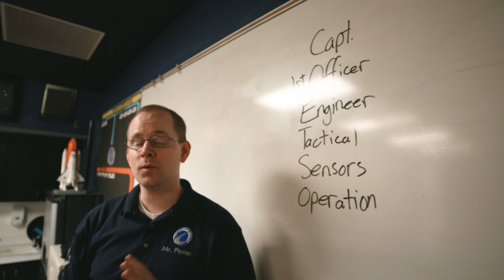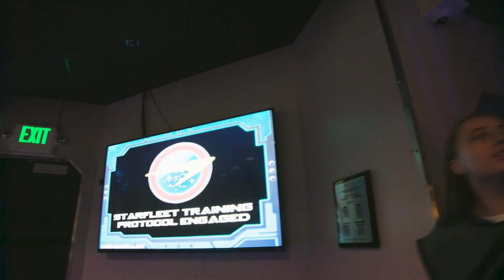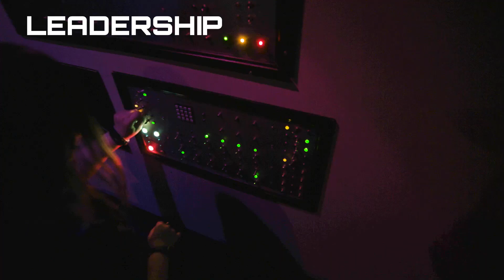What is a Space Center experience?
See what happens from start to finish when you sign up for a flight at the Christa McAuliffe Space Center. For all those parents whose kids are begging for their birthday party to be at the Space Center but have no idea what they are signing up for.